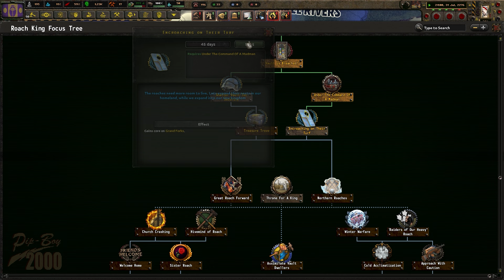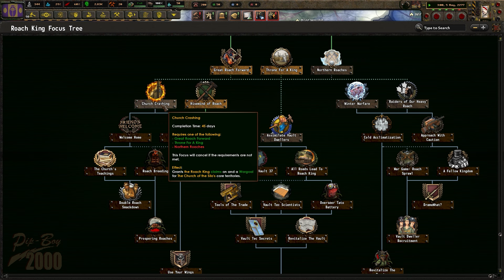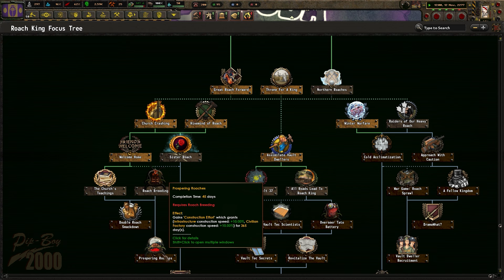Hearts of Iron 4 - Old World Blues: Rey Cucaracha #2 "Sumando a la Bruja"